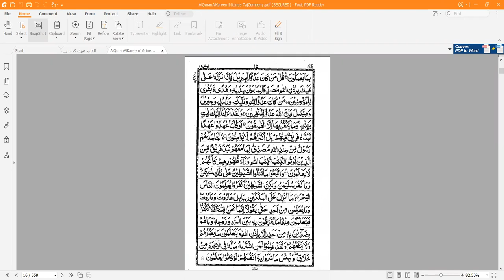Lecture#24 Fst juz Ayat 101Date 2-08-2021